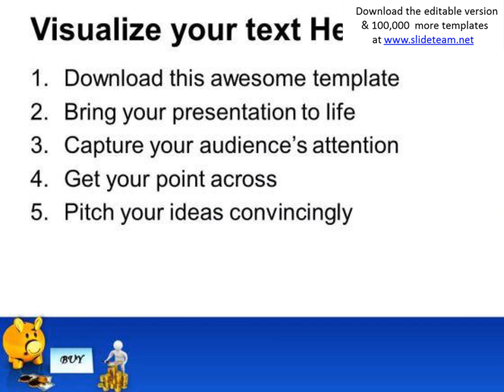business finance and saving theme powerpoint templates ppt backgrounds for slides 0413